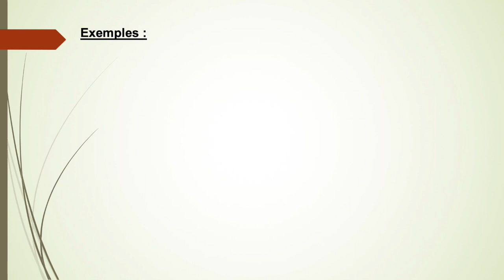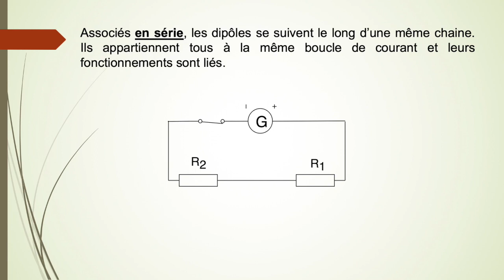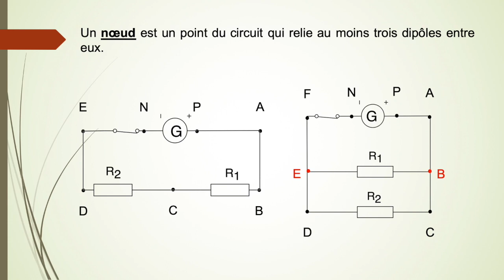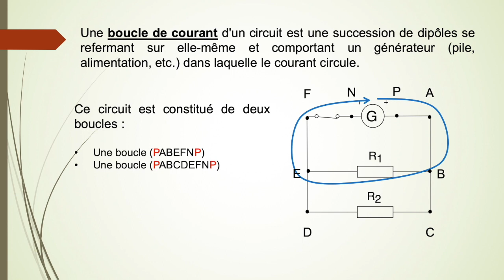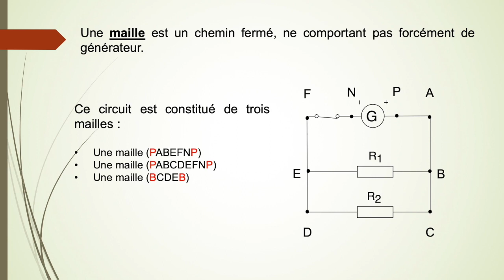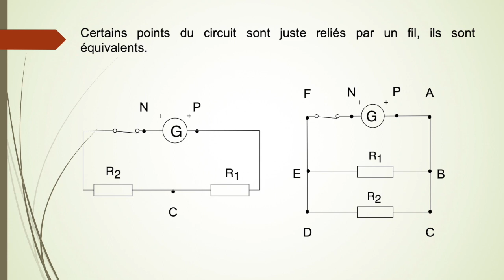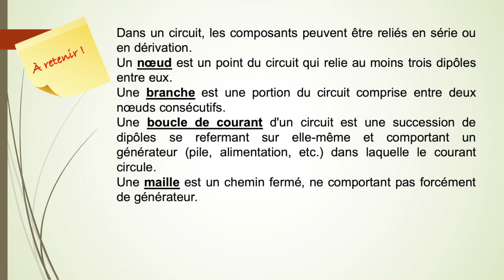2nde - Signaux et capteurs - 3 - Le circuit électrique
Circuits électriques
Mailles, noeuds, branche
Circuit série, avec dérivation